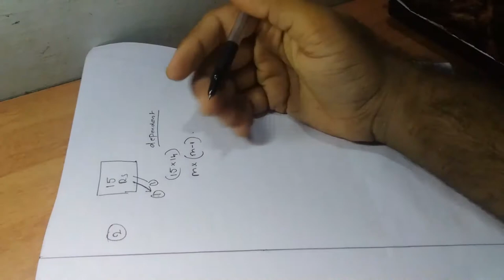#1 Permutation and combination in malayalam ca foundation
hi frndzz ,
we can discuss your doubts and other things related to ca in telegram group